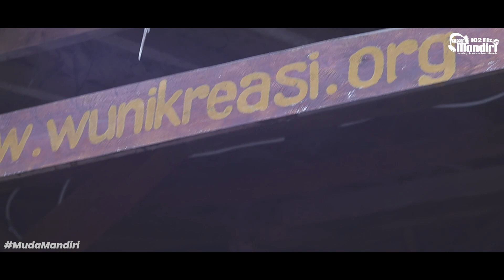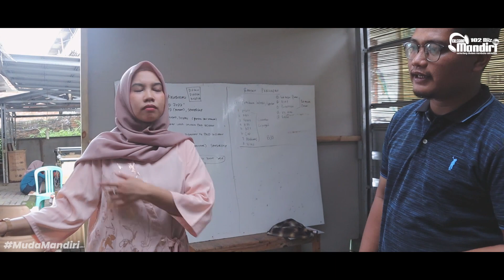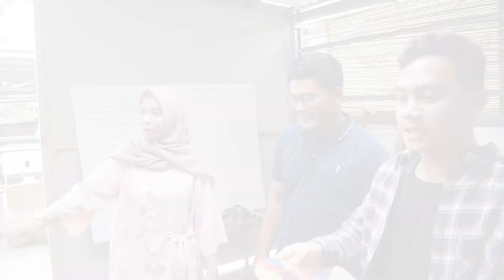MUDA MANDIRI Eps.2: MAINAN ANAK MASIH LAKU? | bersama Nur Cholis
Muda Mandiri kali ini bersama Nur Cholis  yang bercerita tentang produksi mainan anak yang terbuat dari kayu.

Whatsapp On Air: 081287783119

Cemerlang Di Udara Membuka Cakrawala